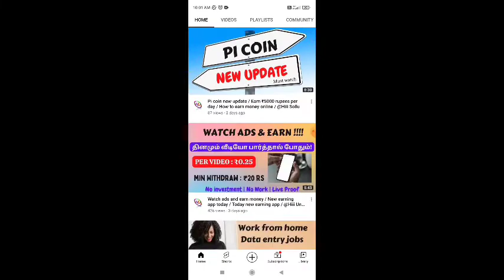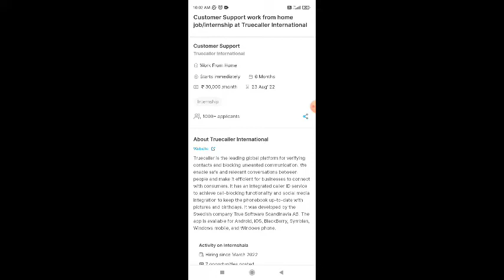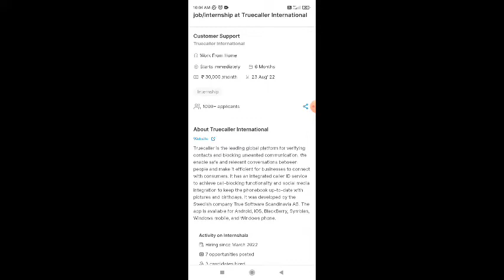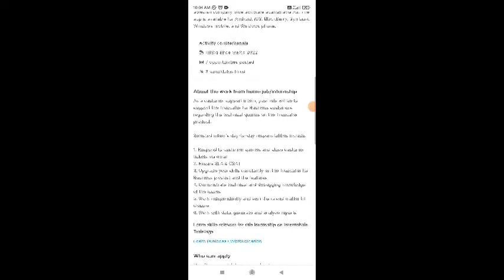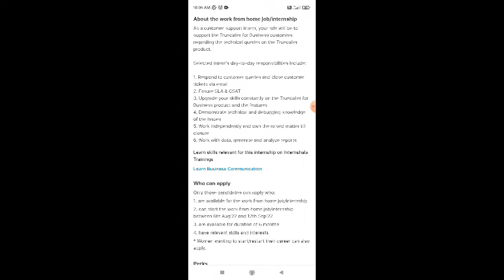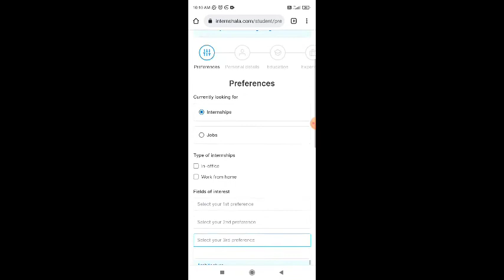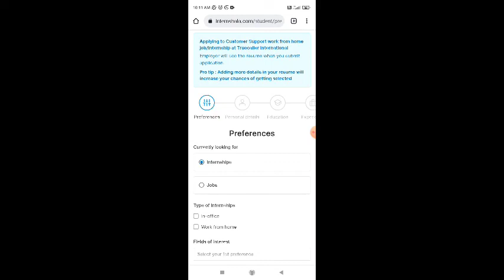No investment jobs / Earn ₹1000 rupees per day / Part time jobs for students /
No investment jobs / Earn ₹1000 rupees per day / Part time jobs for students / ‎@Hiii Universe

நமது சேனல் -இல் போடப்படும் வேலைவாய்ப்பு செய்திகள் கீழ் குறிப்பிடப்பட்டுள்ளன 👇👇👇👇

📣Women Jobs
📣Mobile Jobs
📣Online Jobs

@Hiii Universe  👈👈👈